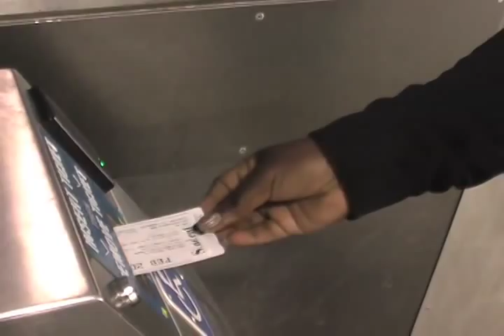Youthway on the MBTA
The Boston Area Youth Organizing Project is leading a campaign to create a youth pass that will allow Boston residents under the age of 21 to afford public transportation.